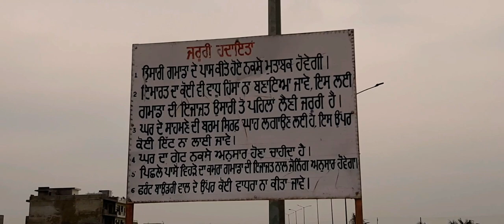MOHALI SECTOR 94 JLPL PlOTS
Residential Plots - Sector 94,Mohali
JLPL Group ,a pioneer in setting up and promoting infrastructure has developed and delivered a mega -township in sector 90-91 that sprawls over 143 acres in SAS Nagar Mohali.Now JLPL Group is presenting Sector 94 mega-township that sprawls over 113 acres in SAS Nagar Mohali.The township comprises of residential plots,group housing ,commercial and institutional components. The sector has residential plots of varied sizes from 200 sq. yards onwards.

- Lowest Desity Sector of Mohali
- 200 ft.Wide Roads on all 4 Sides
-Underground Electricity Wiring
-School ,Dispensary and Commercial within the Sector
-Sizes 150,250,&1000 Sq.Yards

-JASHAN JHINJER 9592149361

OTHER PROPERTY-
INDEPENDENT HOUSE IN MOHALI

2 BHK ,3 BHK FLATS KHARAR

INDEPENDENT VILLAS NEW CHANDIGARH

APARTMENTS FOR SALE IN NEW
 CHANDIGARH OMAXE

OMAXE COMMERCIALS PROPERTY

OMAXE RESIDENTIAL PROPERTY

SUNNY ENCLAVE COMMERCIALS PROPERTY

SUNNY ENCLAVE RESIDENTIAL PROPERTY

SUNNY ENCLAVE AIRPORT ROAD PLOTS PRICES

DLF NEW CHANDIGARH PROPERTY REVIEW

DLF NEW CHANDIGARH RESIDENTIAL PROPERTY DETAILS

DLF NEW CHANDIGARH COMMERCIALS PLOTS

ECO CITY NEW CHANDIGARH

ECO CITY NEW CHANDIGARH RESIDENTIAL PLOTS

ECO CITY NEW CHANDIGARH COMMERCIALS PLOTS